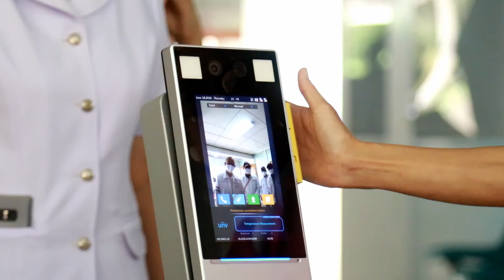ข่าวMSHNEWSมอบเครื่องสแกน รพ ปาย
ข่าวMHSNEWสมาคมสตรีจังหวัดแม่ฮ่องสอน พร้อมทีมงานอาสาร่วมพัฒนาแม่ฮ่องสอน เดินหน้าพัฒนาบ้านเกิด มอบเครื่อง เทอร์โมสแกน พร้อมหน้ากากอนามัย ให้กับ รพ.ปาย
วันที่ 18 มิถุนายน 2563 นางนันทิยา วงศ์วานิชย์ นายกสมาคมสตรีจังหวัดแม่ฮ่องสอน พร้อมด้วยพลโทสุรพล ตาปนานนท์ ประธานอาสาร่วมพัฒนาแม่ฮ่องสอน พร้อมทีมงานอาสาร่วมพัฒนาแม่ฮ่องสอน และนางสาวศุภักษร เล้าเศษการ มิสแกรนด์แม่ฮ่องสอน 2018 นำเครื่องเทอร์โมสแกน มูลค่า 120,000  บาท  (หนึ่งแสนสองหมื่นบาท ) และ หน้ากากอนามัย 200  ชิ้น ( มีใบรับรอง ) มอบให้กับโรงพยาบาลปาย อ.ปาย จ.แม่ฮ่องสอน โดยมี นางสาวสุทาทิพย์ จ่าก่าซื้อ หัวหน้ากลุ่มการพยาบาล ( ตัวแทน ผู้อำนวยการ รพ.ปาย ) พร้อมด้วยบุคลากรทางการแพทย์ เป็นผู้รับมอบเครื่องดังกล่าวไว้ใช้ประโยชน์ในการดูแลสุขภาพประชาชนชาวอำเภอปาย และนักท่องเที่ยว.
นางนันทิยา วงศ์วานิชย์ นายกสมาคมสตรีจังหวัดแม่ฮ่องสอน กล่าวว่า ด้วยสำนึกรักบ้านเกิด และมีความตั้งใจให้โรงพยาบาลแต่ละโรงพยาบาลในจังหวัดแม่ฮ่องสอน มีเครื่องมือทางการแพทย์ที่ทันสมัย ทัดเทียมกับจังหวัดอื่นๆ เพื่อความสะดวกต่อการปฏิบัติหน้าที่ของบุคคลากรทางการแพทย์ และเพื่อไว้ใช้คัดกรอง และวัดอุณหภูมิ  สำหรับประชาชนและนักท่องเที่ยวที่ต้องไปใช้บริการของโรงพยาบาล
ด้านพลโทสุรพล ตาปนานนท์ ประธานอาสาร่วมพัฒนาแม่ฮ่องสอน ได้กล่าวว่า ประเด็นสำคัญ คือทุกฝ่ายต้องร่วมมือกัน ในเรื่องของการป้องกันโรคไวรัสโคโรน่า 2019 หรือ โควิด 19  ซึ่งในครั้งนี้ สมาคมสตรีจังหวัดแม่ฮ่องสอน และทีมงานอาสาร่วมพัฒนาแม่ฮ่องสอน มีความตั้งใจที่จะมอบเครื่องเทอร์โมสแกน จำนวน 7 เครื่อง ให้กับโรงพยาบาลทั้ง 7 อำเภอของจังหวัดแม่ฮ่องสอน  เพื่อให้เกิดประโยชน์กับพี่น้องประชาชนทั้ง 7 อำเภอ ในการป้องกันโรคโควิด 19  ต่อไป